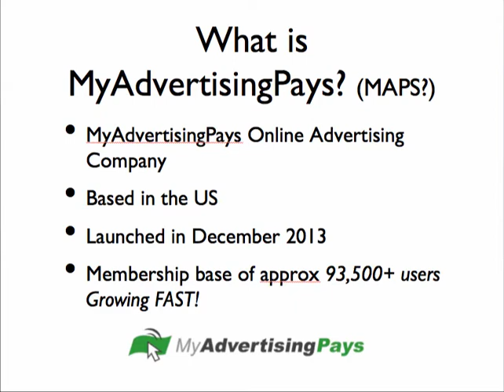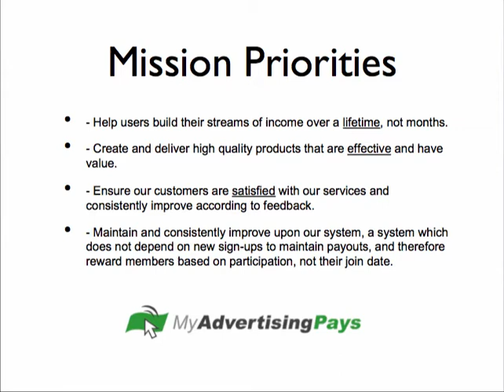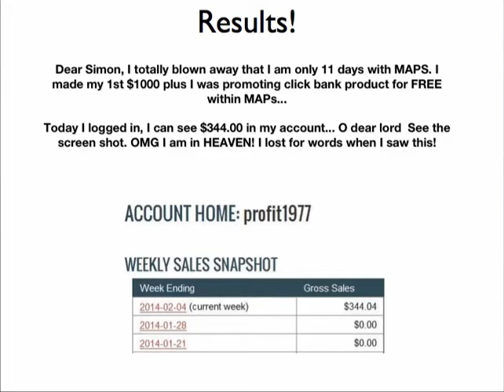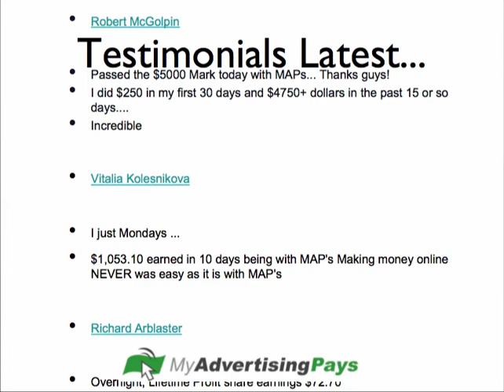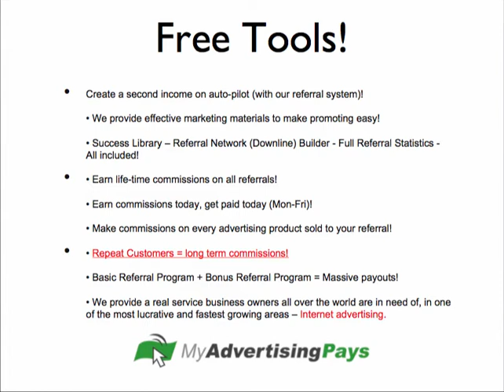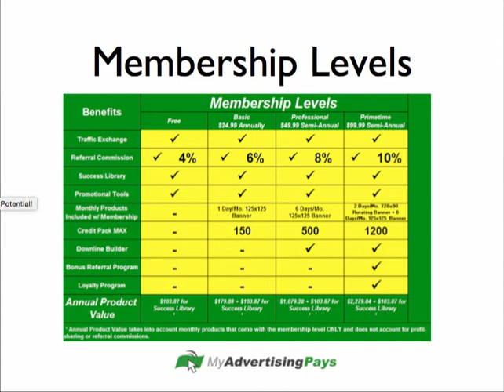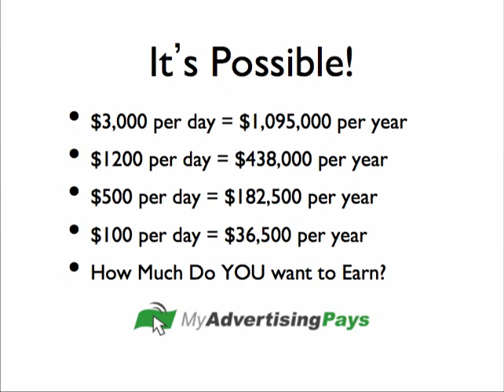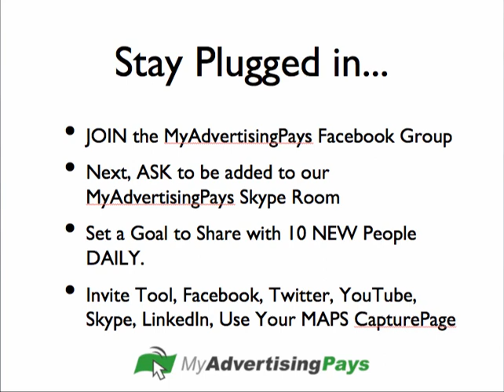My Advertising Pays-MAPs Presentation-Review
A full presentation on the benefits of My Advertising Pays and how you can earn a full time income from home with paid advertising